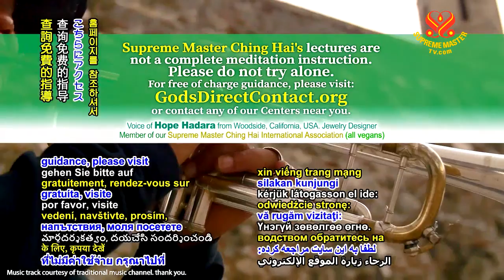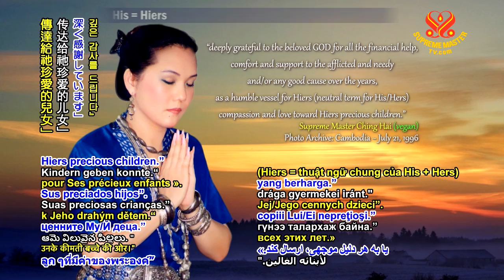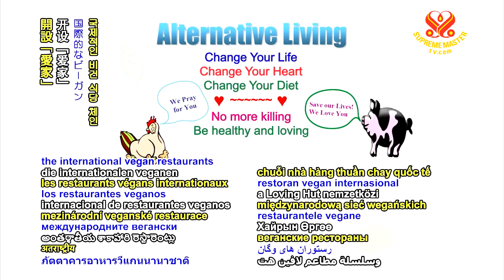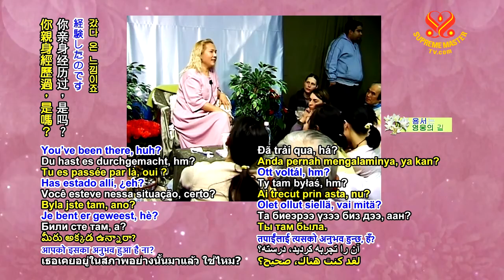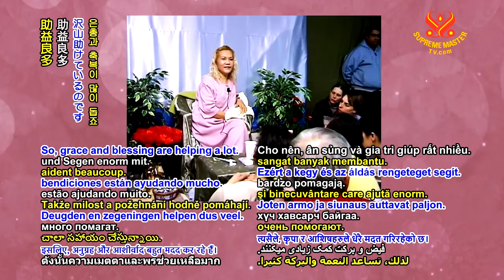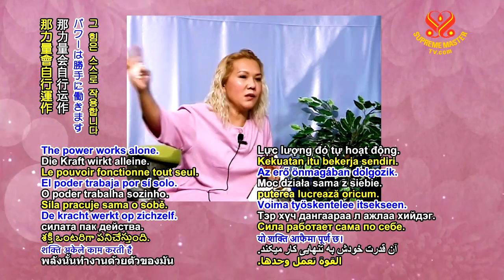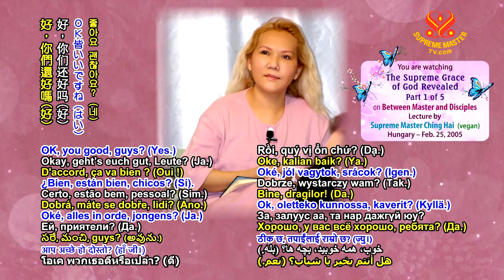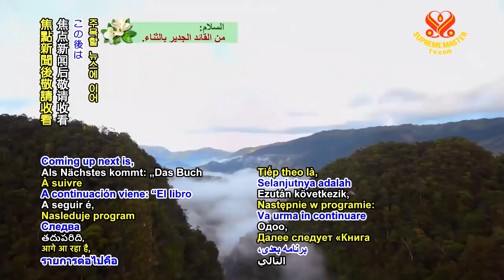上帝親臨賜珍寶（五集之一） 2005.02.25